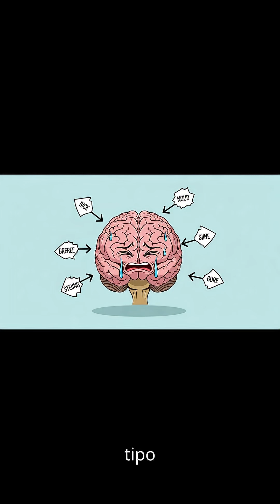Como os analgésicos sabem onde dói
Já se perguntou como um analgésico sabe que é sua cabeça que tá doendo e não o joelho?
Ele tem GPS? Leitor de mentes?
Nada disso. Mas a explicação é genial (e hilária).

Neste vídeo curto, direto e com muito bom humor, você vai finalmente entender como os analgésicos funcionam no seu corpo — e por que eles não curam a dor, mas fazem seu cérebro parar de reclamar.

👉 Explicamos:

O que é dor e como o corpo avisa que algo tá errado

O que são as temidas prostaglandinas

Como o remédio corta a fofoca entre os neurônios

E por que ele não precisa saber onde dói pra funcionar

🚫 Sem blá-blá-blá.
✅ Só ciência simples, com sarcasmo e piada ruim.

Aqui você aprende curiosidades que sempre quis entender — em vídeos curtos, engraçados e fáceis de digerir (diferente da dipirona).